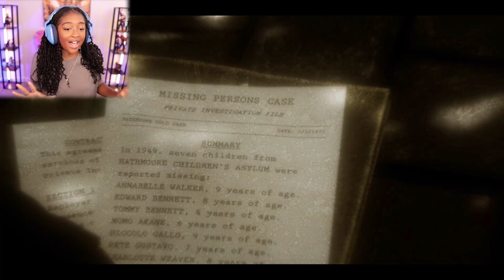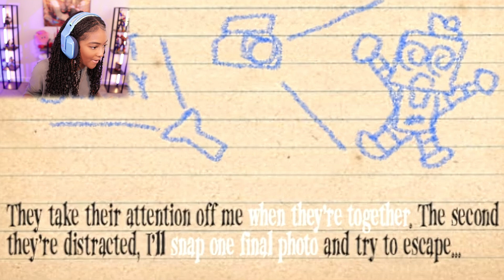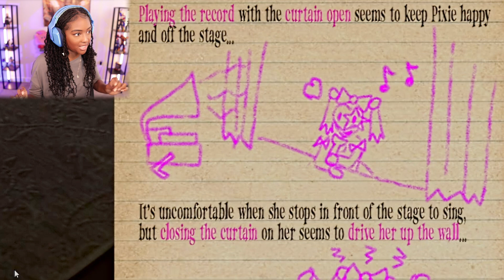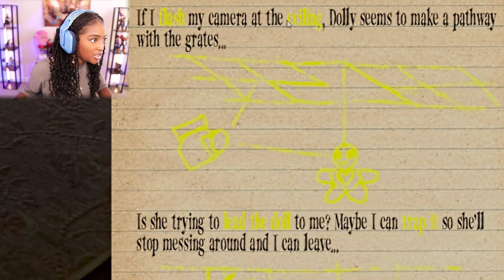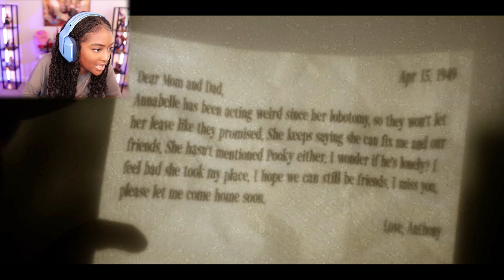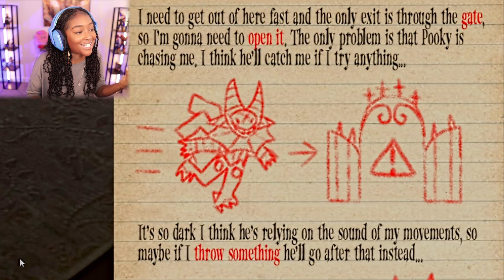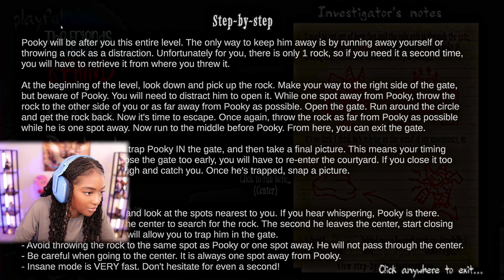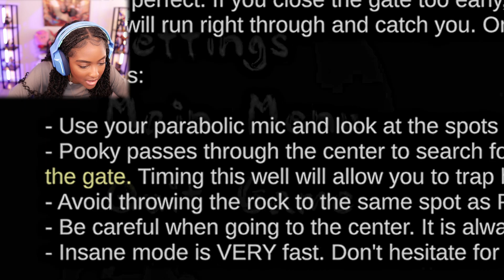These FORGOTTEN Imaginary Friends WANTS TO PLAY... | The Friends We Left Behind [Full Game]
The Friends We Left Behind Gameplay

The Friends We Left Behind is a puzzle-solving horror game where you must survive different "escape room" situations to win. Play 5 separate bone-chilling levels with unique gameplay featuring different Imaginary Friends